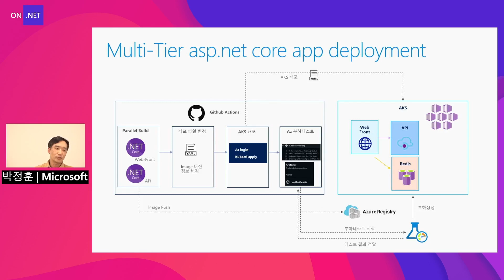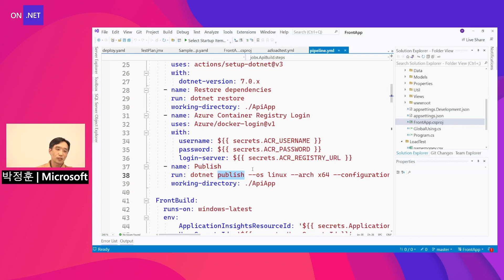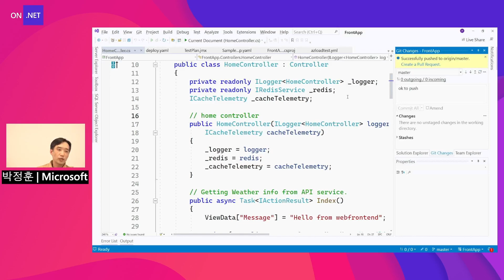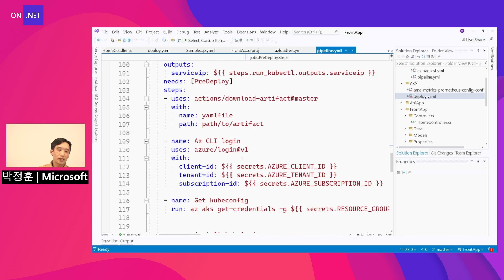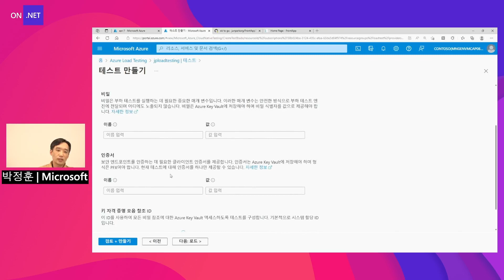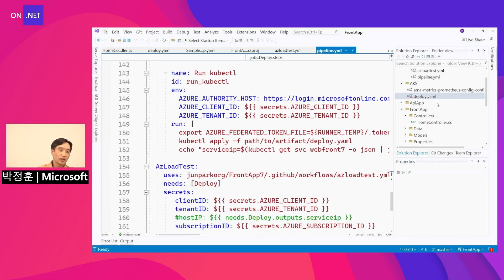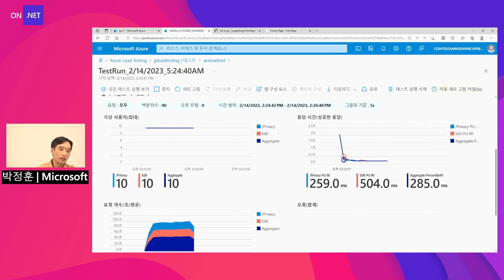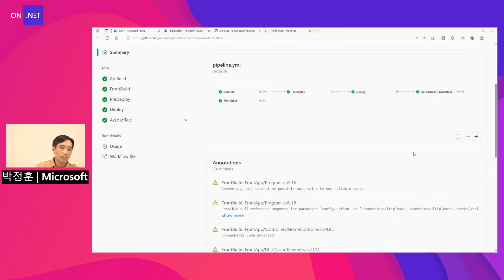[Korean] Load Testing ASP.NET Apps on AKS through GitHub Actions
Jeung Hoon is here to show us how to perform load testing through GitHub Actions, when building and deploying ASP.NET 7 applications to the Azure container environment (AKS). During this episode, he also shows how to check post-deployment issues through Azure Load Testing triggered by the GitHub Actions workflow.